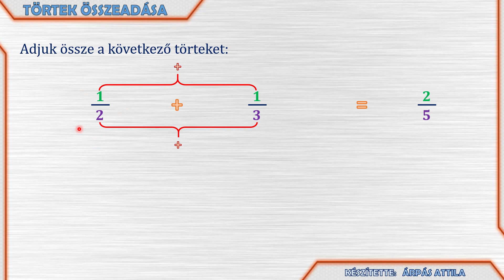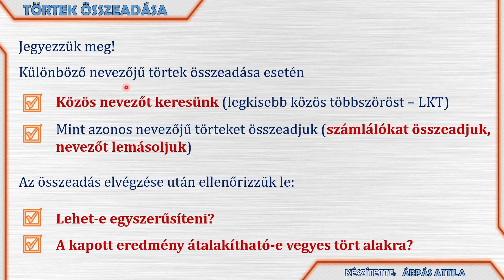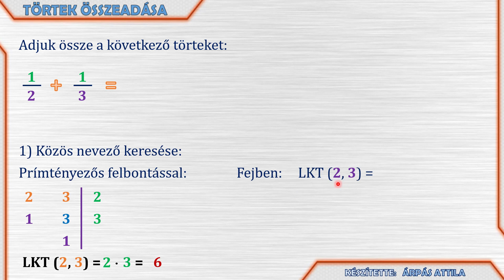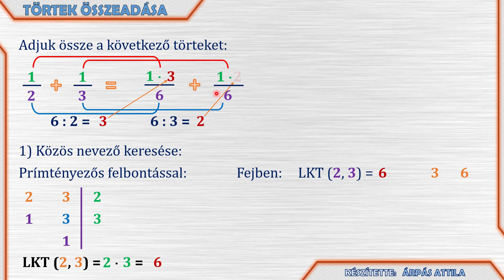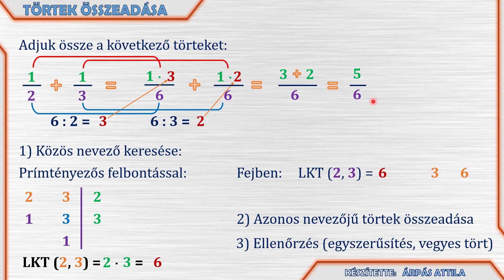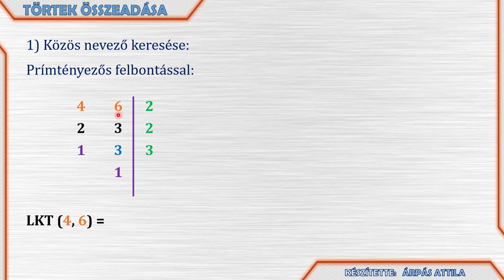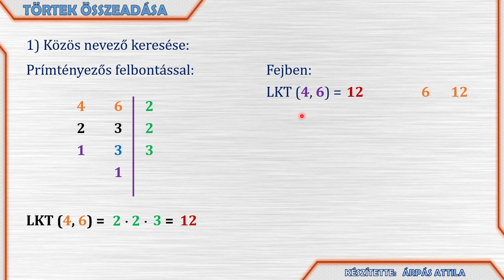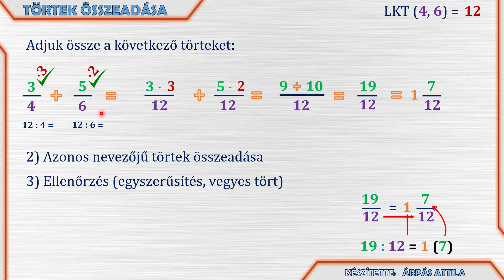KÜLÖNBÖZŐ NEVEZŐJŰ VALÓDI TÖRTEK ÖSSZEADÁSA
Ebben a leckében megtanuljuk, hogy hogyan kell összeadni valódi törteket, ha azoknak különbözők a nevezőik.
Különböző nevezőjű törtek összeadása esetén
Közös nevezőt keresünk (legkisebb közös többszöröst – LKT)
Mint azonos nevezőjű törteket összeadjuk (számlálókat összeadjuk, nevezőt lemásoljuk)

Az összeadás elvégzése után ellenőrizzük:
Lehet-e egyszerűsíteni?
A kapott eredmény átalakítható-e vegyes tört alakra?

KÜLÖNBÖZŐ NEVEZŐJŰ VALÓDI ÉS VEGYES TÖRTEK ÖSSZEADÁSA ÉS KIVONÁSA